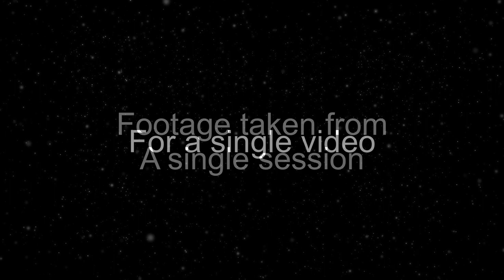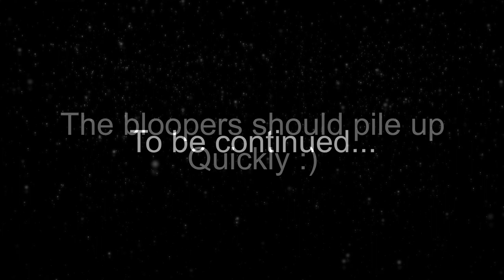(B1) Tracie Reed Designs Acrylic Pour painting Bloopers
Tracie Reed Designs Acrylic Pour painting Bloopers
As requested - this is the official acrylic pour painting blooper reel footage from Tracie Reed Designs. There will be no schedule as the moments will always be authentic and unplanned, but I suspect at least once a month :)